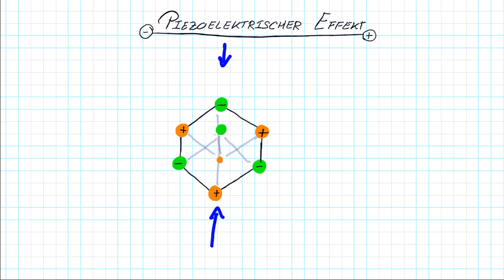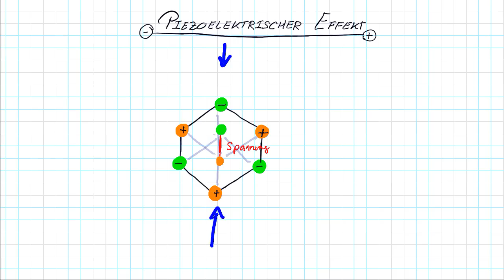Der Piezoelektrische-Effekt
Alles ist DENKBAR! Auf diesem Kanal findest du über 250 Videos, die dir die Welt erklären. Mathematik, Physik, Biologie und Chemie lernst du hier spielend mit tollen Lernvideos. Außerdem findest du hier spannende Mathe- und Logik-Rätsel.